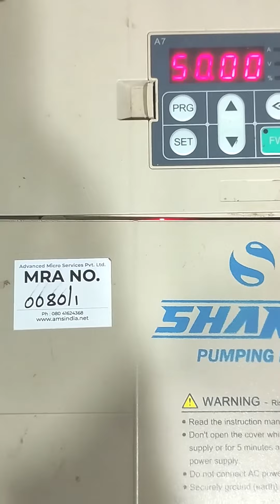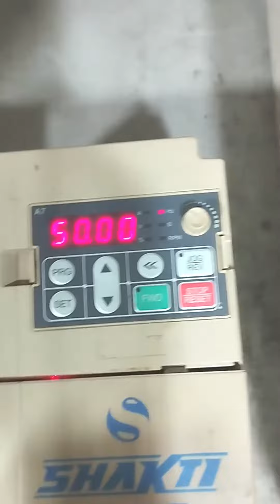sakthi | VFD Drive